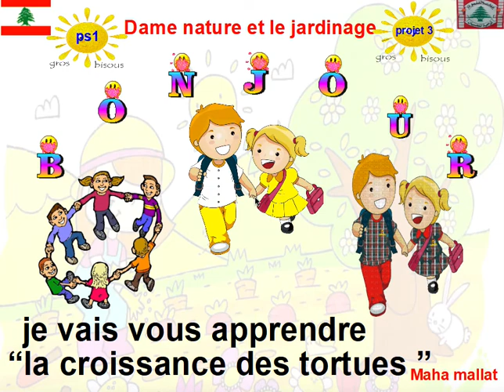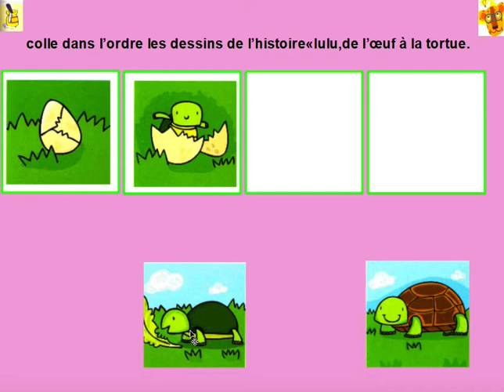de l,oeuf a la tortue